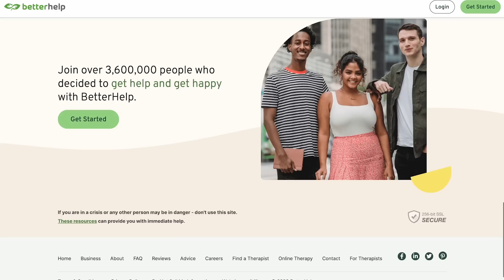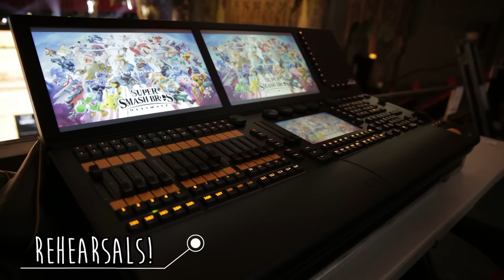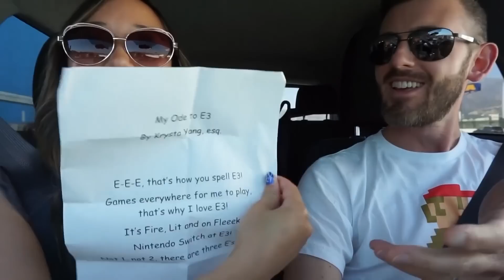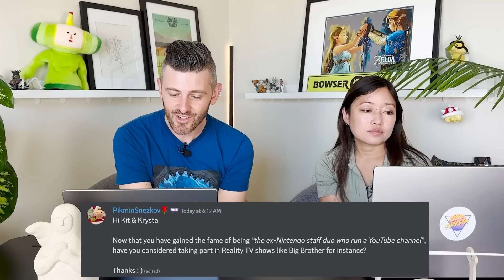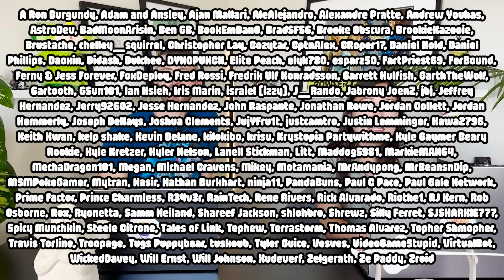How Xbox Can Make a Stunning Comeback RIGHT NOW - EP69 Kit & Krysta Podcast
Thank you to Express VPN for sponsoring this episode. for three extra months FREE

Hello, today in another jam-packed episode of the Kit & Krysta Podcast, we're going to talk all about what Xbox needs to do to make a stunning comeback. We also share our big predictions for the Xbox Games Showcase and the Starfield Direct. Since we're almost on our way to Summer Game Fest we have E3 on the brain so in our Nintendo Storytime this week we tell you all about the last E3 we ever went to in 2019. We took a roadtrip down to E3 which was super special and then Kit had probably one of the most embarrassing incidents of his life during the show! We're still DEEP into Tears of the Kingdom so we give you an update on what we've been up to in the game but we also have some new games we're both loving to talk about. It's all coming up right...now.

0:00 - We're back!
11:05 - Nintendo Storytime - E3 Roadtrippin' + Kit's most embarrassing E3 moment (no... it's not the amiibo incident)
28:10 - What Xbox needs to do to make a comeback + our Xbox Showcase and Starfield Direct predictions
58:35 - Games we are playing
1:23:14 - News news news
1:34:23 - Questions from our Patreon subscribers

-Kit & Krysta